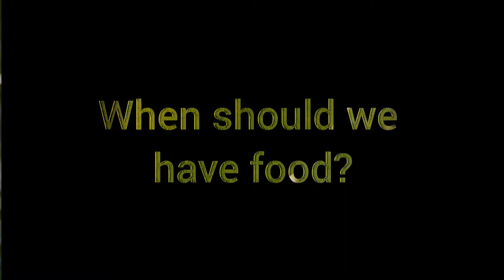Ahara What is food - 2? | Ep - 6 |Dr. Pushpalatha | Ayurveda | Food Series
Dr. Pushpalatha in this video explains about the basic of food and the need for consuming quality food. It is equally important to eat at the right time. What action does food perform in your body ? Understanding this aspect goes a long way in deciding what should one eat.